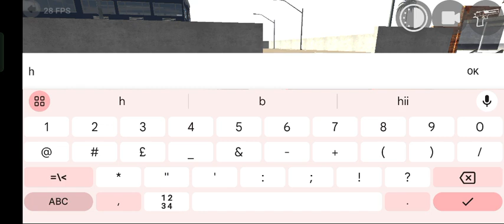3D super Indian bike game